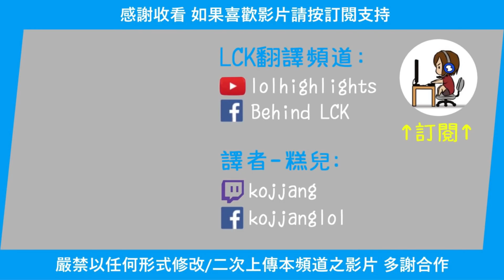【LCK決賽】賽前Talk Show! 外行人Wolf vs 內行人Ambition! 成為Faker第一個擊殺深感榮幸XD (中文字幕)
LCK決賽模擬B/P & 勝負預測翻譯 (2 Apr 2022)